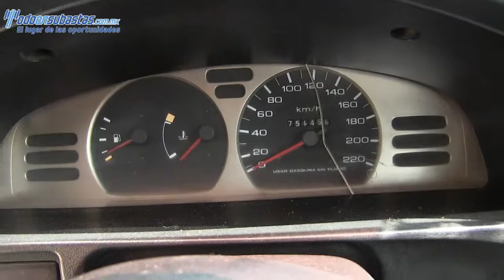Nissan / Tsuru / 2010